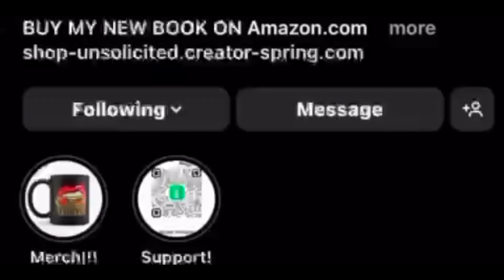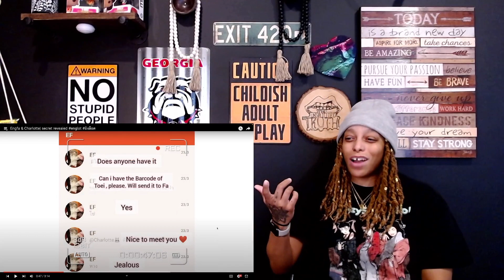ENGLOT “WANNA PAT THE CAT” LIVE 😩👀 | UNSOLICITED TRUTH REACTION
ENGLOT “WANNA PAT THE CAT” LIVE 😩👀 | ENGLOT | UNSOLICITED TRUTH REACTION

Purchase My New Book: